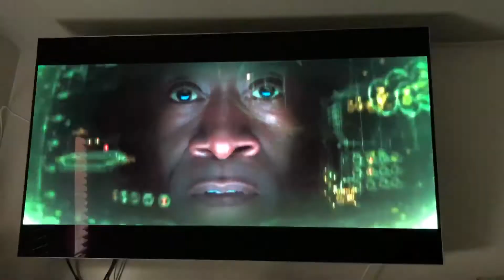LG oled 65" b7a captain America civil war